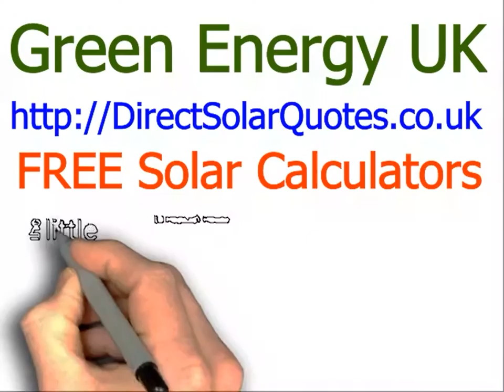Green Energy UK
Green Energy UK - Get a free quotation and free solar calculators. Convert to Green Energy now..